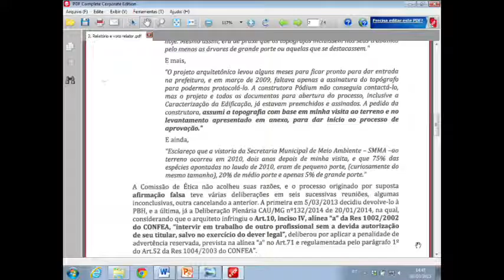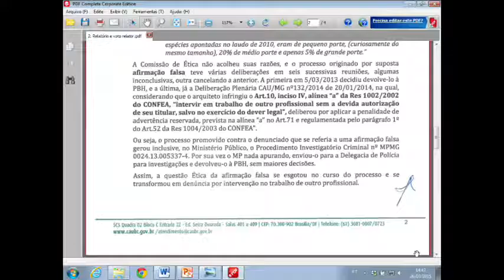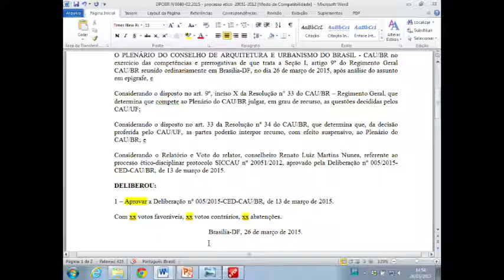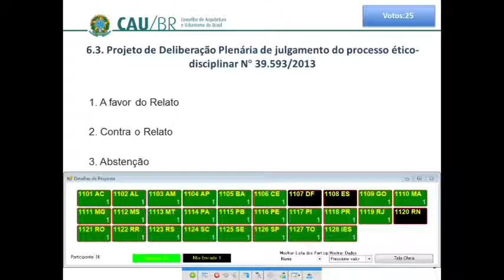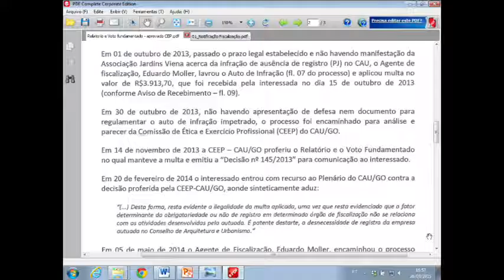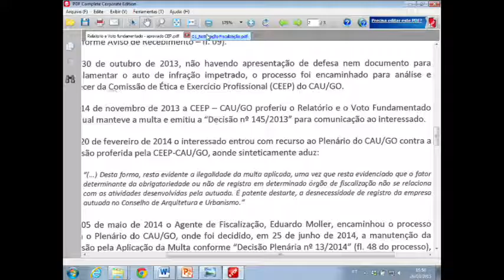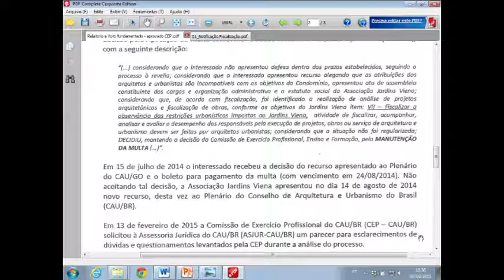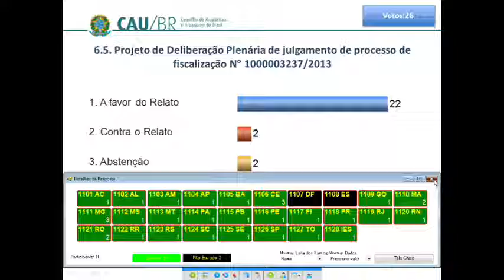40º Reunião Plenária Ordinária - Parte 2